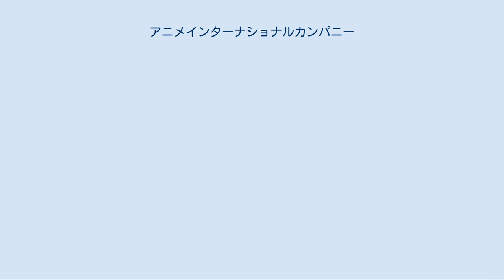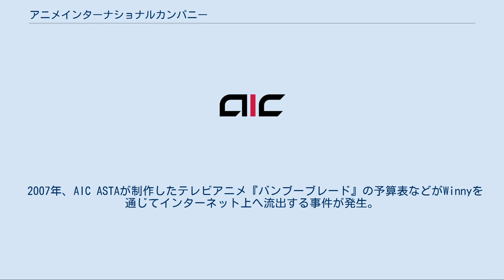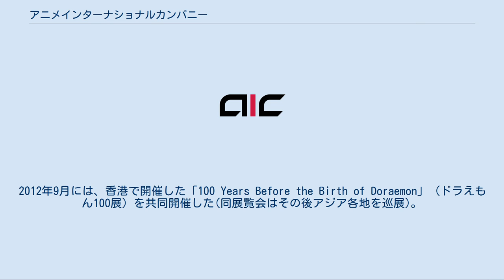アニメインターナショナルカンパニー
株式会社アニメインターナショナルカンパニー（英: Anime International Co., Inc. 通称:AIC）は、日本のアニメ制作会社。
 1980年のリメイク版『鉄腕アトム』のグロス請けを機に設立されたスタジオ「ドゥ・ビー」を母体として、1982年7月15日に設立。
初代代表取締役社長は旧虫プロダクション出身の演出・プロデューサーである野村和史。
野村の独立・A.P.P.P設立後の1985年5月、AIC設立に参加したイージー・ワールド・プロ出身の三浦亨が代表取締役社長に就任する。
 1980年代後期のOVAブームに乗り、『戦え!!イクサー1』や『破邪大星ダンガイオー』など、平野俊弘による（美少女アニメの要素を多分に含んだ）ロボットアニメを多数発売したことで、注目を浴びる。
1995年にはビデオメーカーのパイオニアLDC製作による『天地無用!魎皇鬼』の元請制作を受託し、テレビシリーズに本格進出。
1990年代後半には出版部門を立ち上げ、『AICコミックLOVE』を創刊（2000年廃刊）。
さらにはゲームソフト開発にも進出し、事業を拡大した。
『AICコミックLOVE』に紹介されていたことだが、一時期、研究開発中として2次元CGだけでなく3次元CGの技術開発をしていた時期があった。
 2003年、制作体制をAICデジタル（本社）、AICスピリッツ、AIC A.S.T.A.（現：AIC ASTA）の3系統に再編。
その後は作品制作を各スタジオが請け負い、「デジタル」は『ああっ女神さまっ』シリーズやゴンゾとの共同制作、「スピリッツ」は『天地無用!』シリーズや『神秘の世界エルハザード』シリーズなどAICが過去に制作した作品を中心とした制作やそれに準じた新規制作、「A.S.T.A」は外部スタッフを起用しての新規制作を行う。
 2006年、兵庫県宝塚市のアニメ産業拠点構想に応じてAIC宝塚を設立。
AIC PLUS+（西東京市）と合わせて5系統の制作体制で、元請制作やグロス請けを行う。
 2007年、AIC ASTAが制作したテレビアニメ『バンブーブレード』の予算表などがWinnyを通じてインターネット上へ流出する事件が発生。
2008年、新会社「株式会社アニメインターナショナルカンパニー」を分割設立した。
 2009年以降、5系統の制作体制を跨いで制作する作品があるため、その場合はスタジオ名義ではなく「AIC」と統一した名義で発表される作品もある。
2010年、AIC Build、AIC Classicを立ち上げ、7系統の制作体制となる。
 同年9月、パチスロ機器メーカーのオーイズミが全株式を買収し、同社の完全子会社となった。
次いで2011年3月、アプリックス（現・アプリックスIPホールディングス）がAICの自己株式を除く全株式を取得し、同社の子会社となった。
 2012年6月、元フレックスコミックスの高倉誠司をプロデューサーに起用し、日本国外での展開を視野に入れた作品の制作を開始した。
同月頃にはAICフロンティアを立ち上げ、8系統の制作体制となる。
2012年9月には、香港で開催した「100 Years Before the Birth of Doraemon」（ドラえもん100展）を共同開催した(同展覧会はその後アジア各地を巡展)。
 2013年2月、AICスピリッツの制作プロデューサーらが独立しプロダクションアイムズを設立。
これにより『そらのおとしもの』など一部作品の制作が同社へ移行した。
また、同年5月にはAIC Classicの制作プロデューサーが独立し、AIC出身のあおきえいと共にTROYCAを設立した。
 同年8月、アプリックスIPホールディングスが、企画開始から3か月でテレビアニメシリーズの放映を行う体制を構築したと発表した。
 2014年1月20日、アプリックスIPホールディングスがAICの全株式を三浦へ8000円（1株あたり1円）で譲渡。
AICの2012年12月期決算では3期連続の赤字を計上し、約6.6億円の債務超過となっていた。
 2015年11月、大村安孝が代表取締役となる。
 2019年12月、大村が代表取締役を退任し、翌2020年1月、三浦が代表取締役に再び就任。